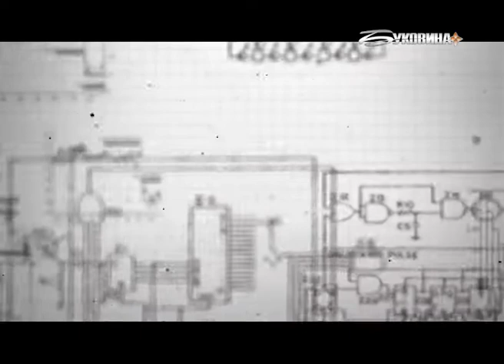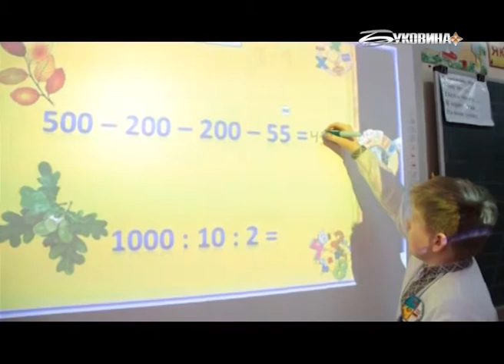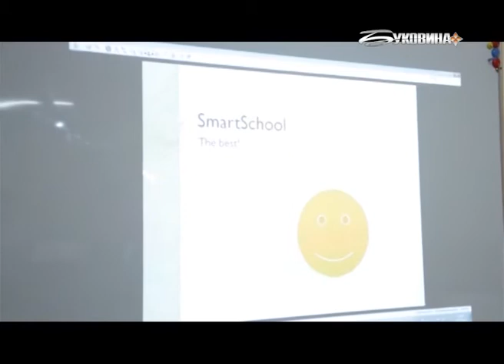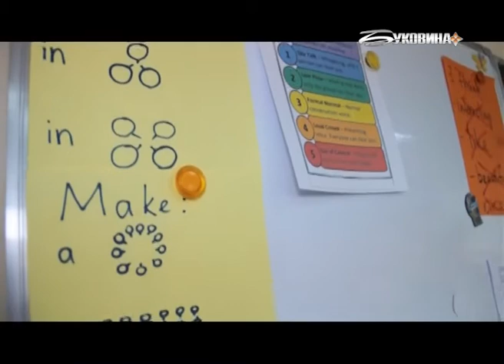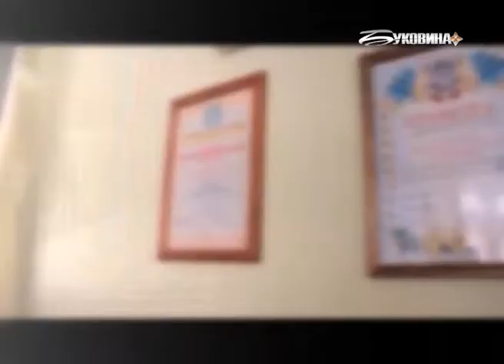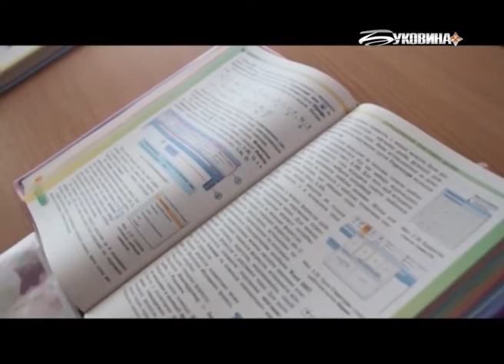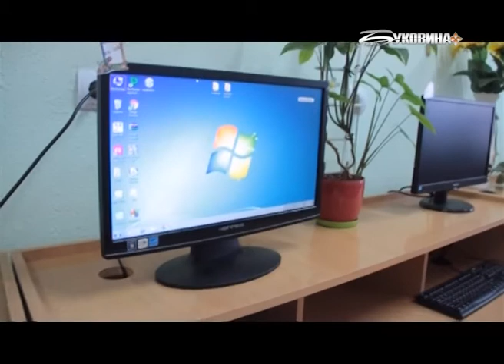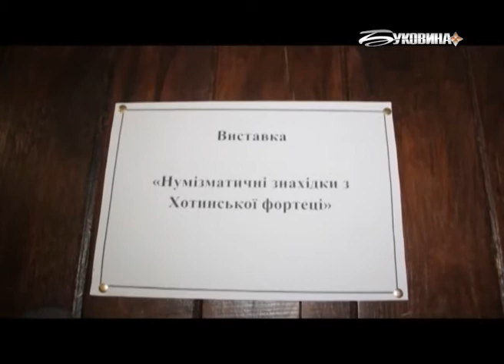Smart school (25.04.2017)